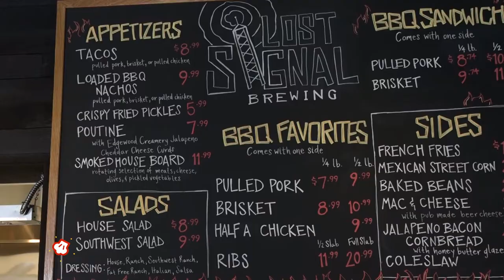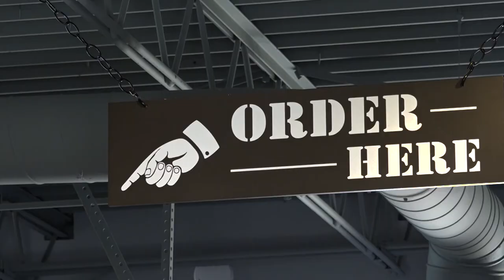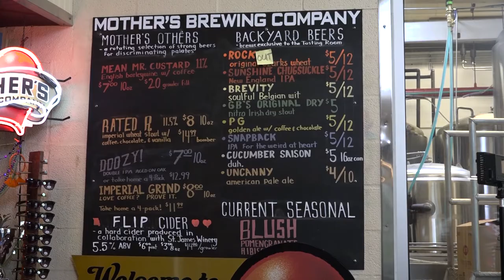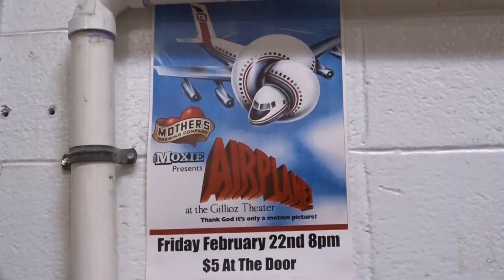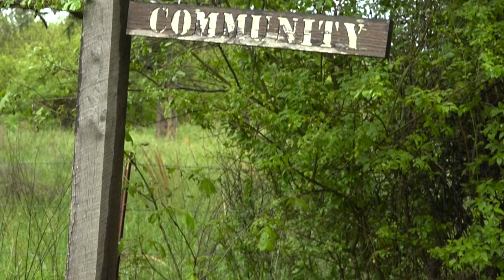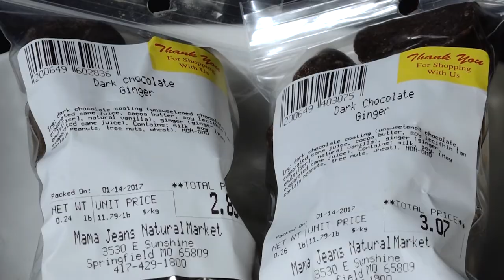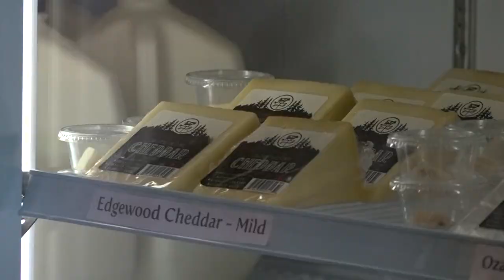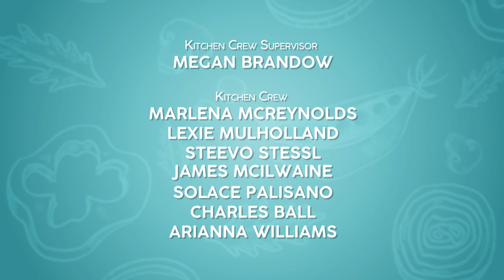Show-Me Chefs Season 3, Episode 2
Chef Kym Matney and Chef Daniel Stern battle it out in the second episode of season 3 of Show-Me Chefs. Do they have what it takes to take home the $3,000 grand prize?